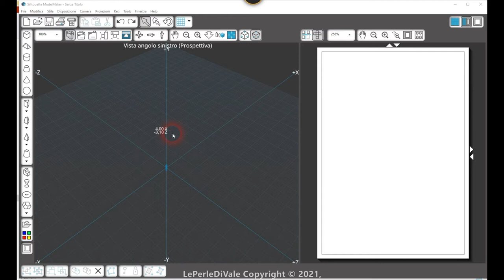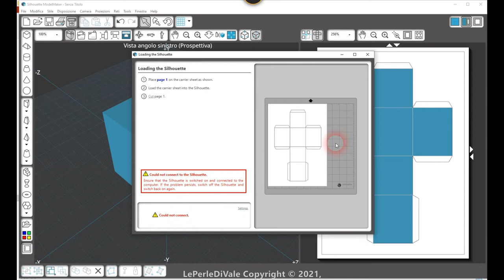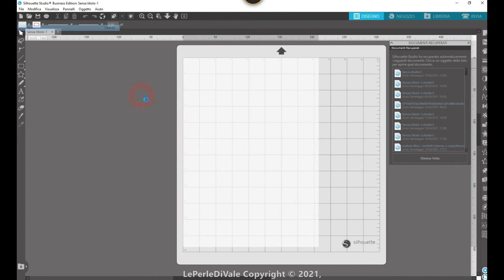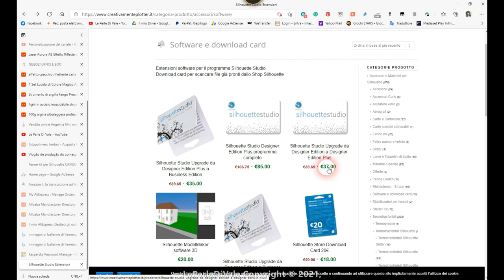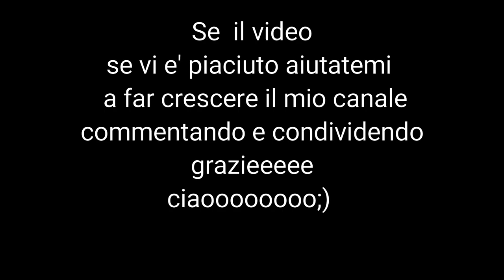Come usare Model Maker con sistema operativo a 64 bit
Mi e' stato chiesto come mai model maker non va a 64 bit,e non taglia direttamente dal software alla cameo,cosi ho deciso di fare questa piccola guida